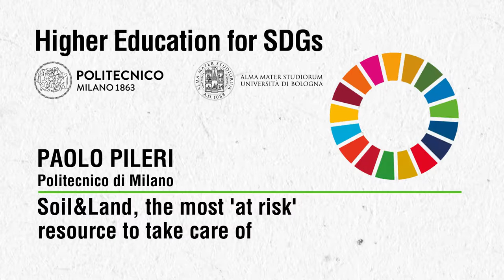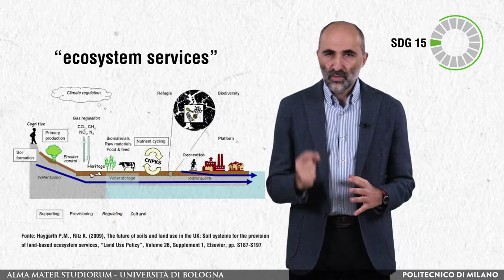Soil&Land, the most ‘at risk’ resource to take care of (Paolo Pileri)